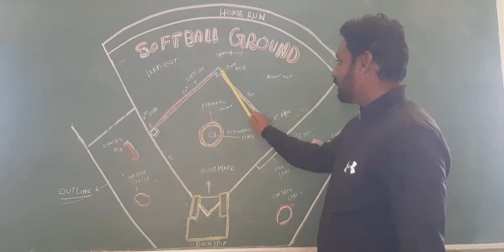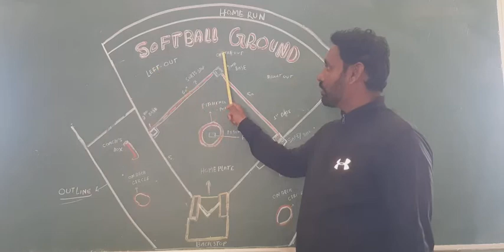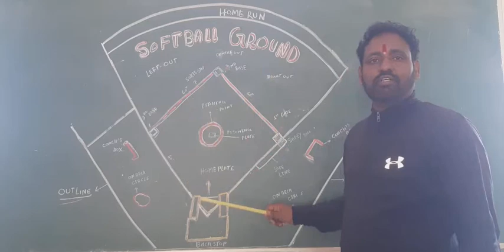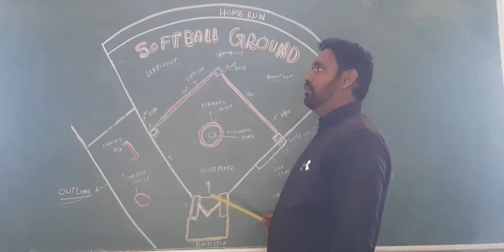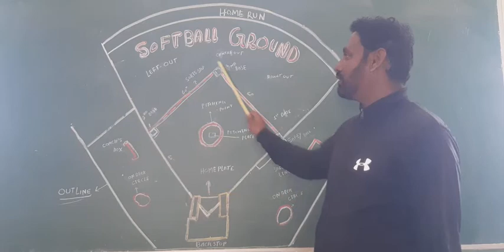How to play Softball Game?